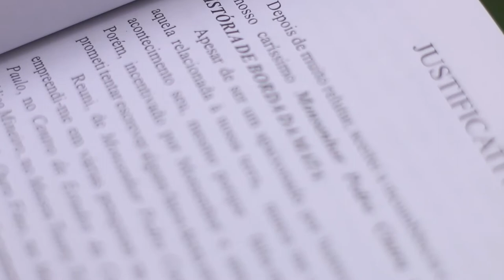Trailer - Documentário Borda da Mata e sua história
Trailer do documentário 'Borda da Mata e sua história' sobre o livro homônimo de João Bertolaccini, lançado em 2002, que este ano é o homenageado no festival Festar Literário em Borda da Mata.

Para o documentário foram convidados familiares, amigos, historiadores e personalidades ilustres de Borda da Mata que deram seus depoimentos e contaram histórias sobre João Bertolaccini.

Produção: Cubo Filmes
Direção: Mariana Sayad
Filmagens: Ana Carolina Vicente e Rafael Brandão
Edição: Rafael Brandão
Músicas:
Ventos de Novembro - Ricardo Vignini e Ari Borges
Pro Zezinho - Zé Helder